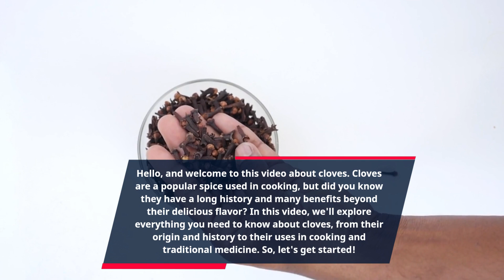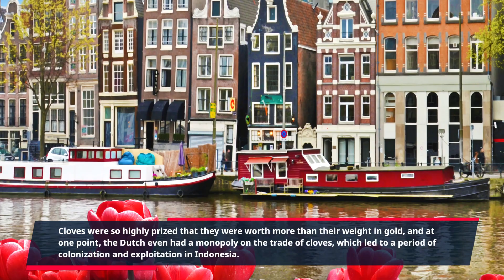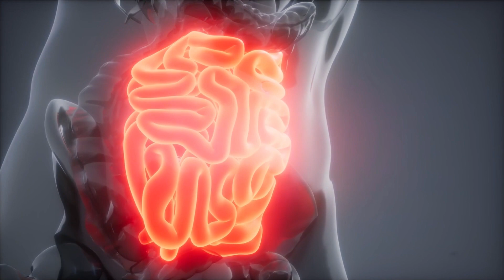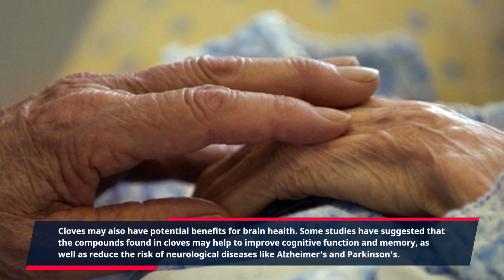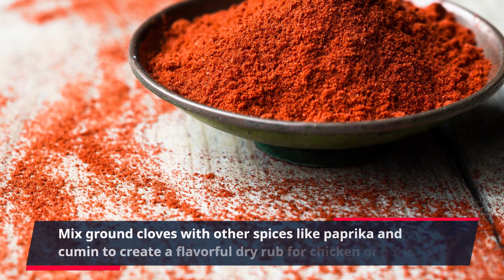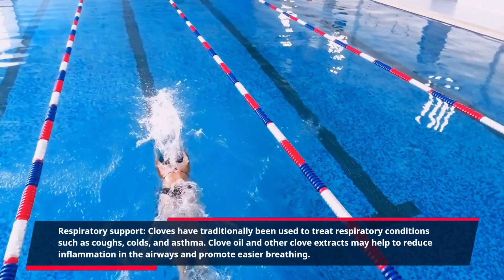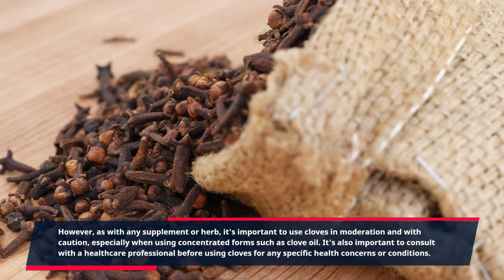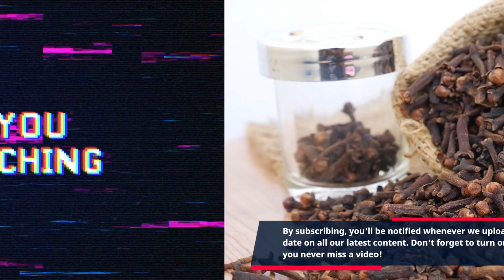Uncovering the Origins and Health Benefits of Cloves: From Ancient Remedy to Modern Superfood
In this video, we explore the fascinating history of cloves and their journey from ancient remedy to modern superfood. We delve into the origins of cloves in Indonesia and how they were highly valued in ancient times for their medicinal properties. We then discuss how cloves were traded along the famous Spice Route and became a highly sought-after commodity in Europe during the Middle Ages.

We go on to explore the nutritional benefits of cloves, including their high antioxidant content, potential benefits for digestive health and blood sugar levels, and traditional uses for toothache relief, respiratory support, and pain relief. We also provide tips and recipe ideas for incorporating cloves into your daily diet, such as adding them to oatmeal, cookies, marinades, and soups.

Throughout the video, we highlight the numerous ways that cloves have been used throughout history and how they continue to offer a range of potential health benefits today. So join us on this journey of discovery as we uncover the fascinating origins and health benefits of cloves.